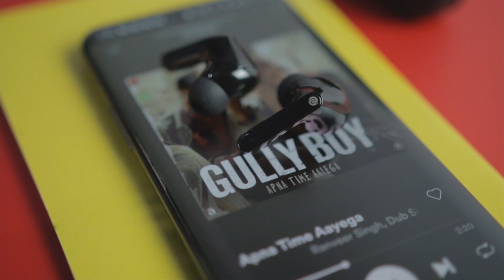Best Earbuds in India Under 1500 | Best True Wireless Earbuds ft. NOISE VS101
Main Mic
Primary Lens
Secondary Lens